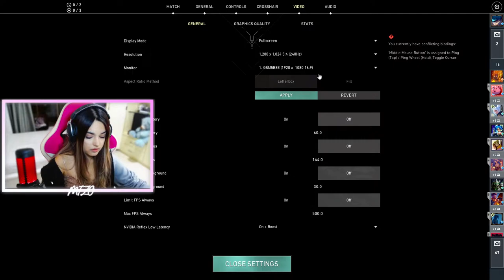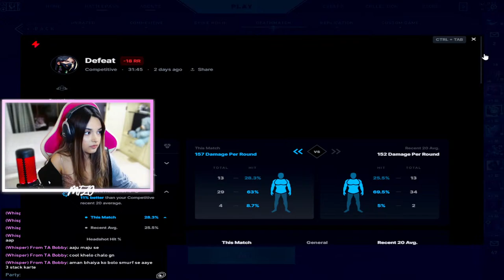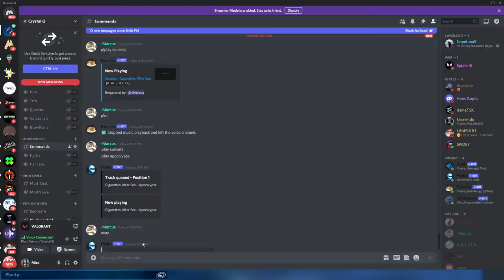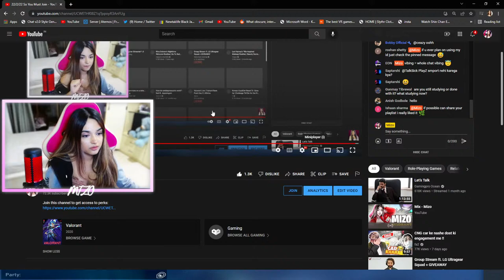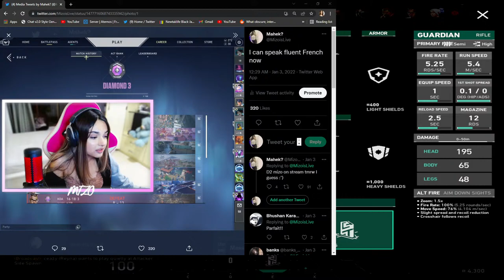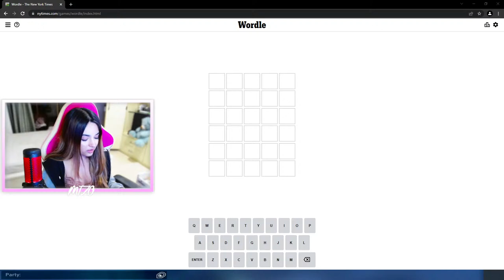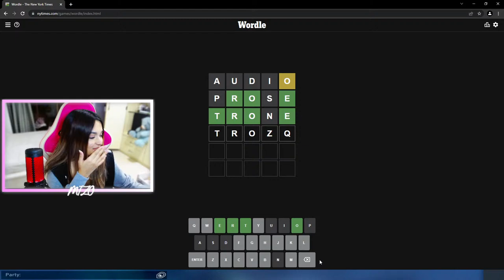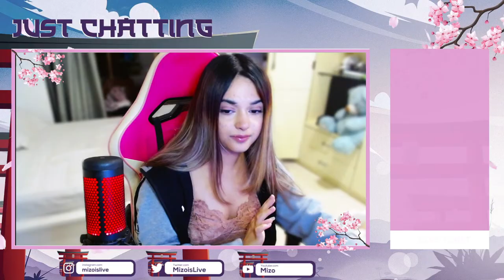22/2/22 So You Must Join